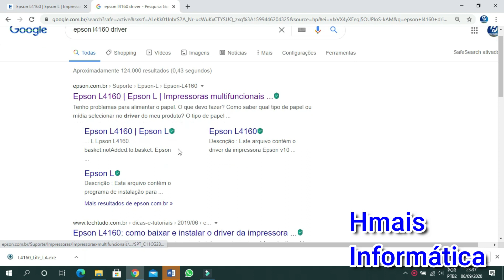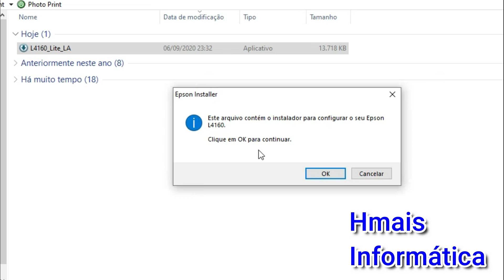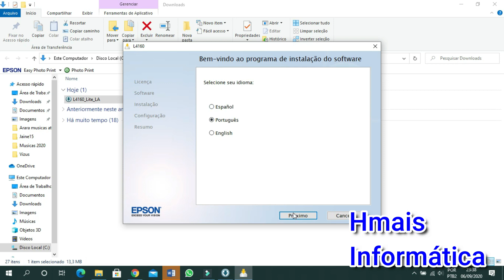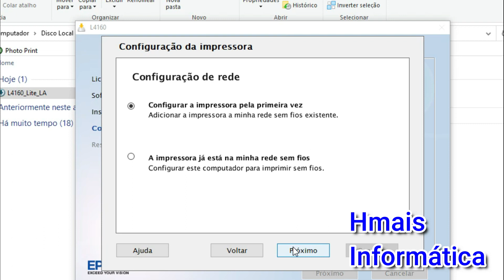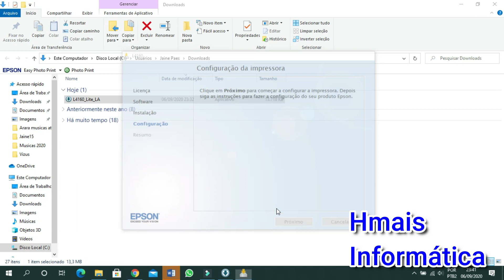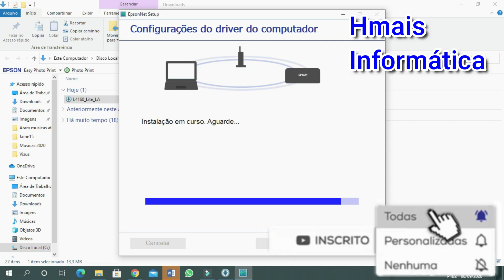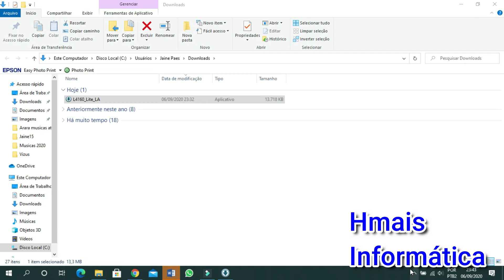Impressora Epson, parou de FUNCIONAR na Wifi ou Mudou a Senha do ROTEADOR? Veja essa Dica!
Já aconteceu com vocês?
Quando temos uma impressora na WiFi, ou ao instalar pela primeira vez, precisamos fazer esse PROCEDIMENTO, nesse caso mudamos a senha do Roteador e a impressora não estava mais funcionando na WiFi.
As configurações da Impressora estava com a REDE antiga, então é necessário utilizar um cabo USB, ou no Painel da impressora fazer um procedimento! Vamos para a situação mais convencional para as impressoras que não tem o PAINEL digital.

Impressora Utilizada no vídeo é a Epson L4160 mas pode ser qualquer outro modelo da epson e até de outras marcas.

Boa sorte e bom vídeo pessoal!